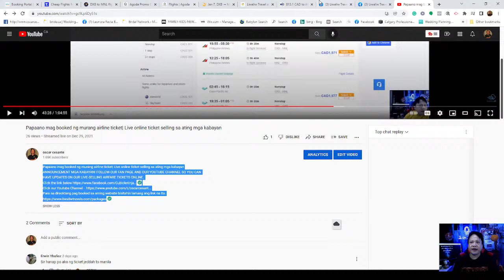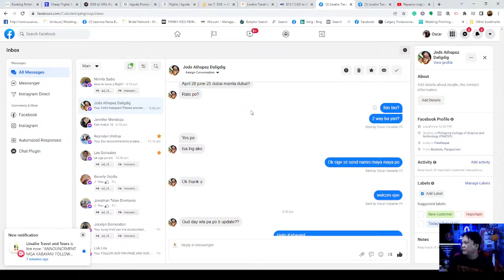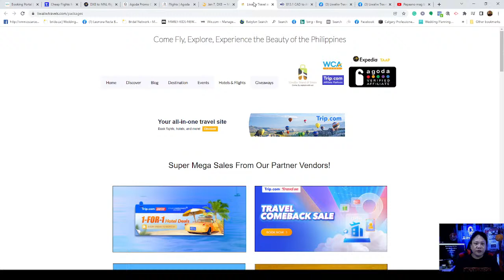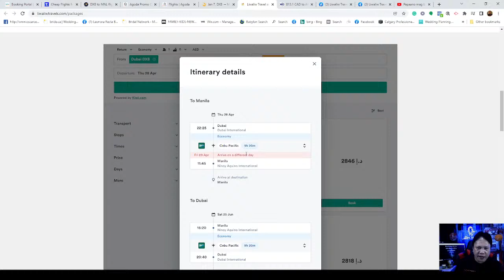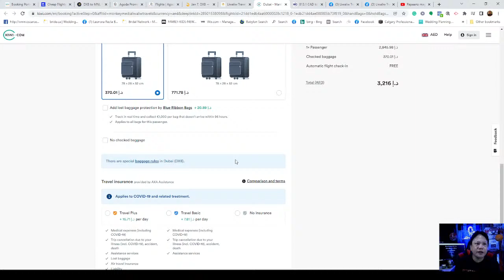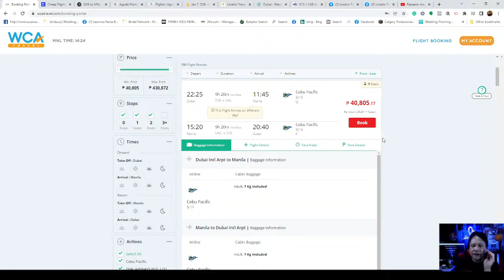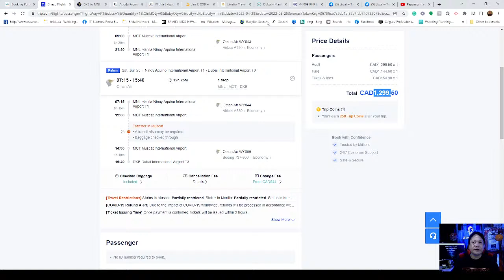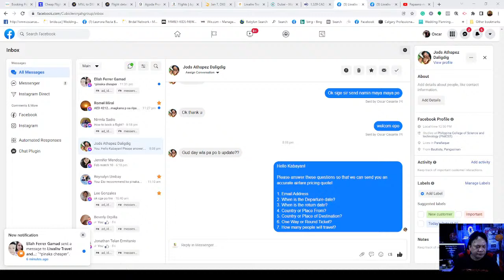How To Book Cheap Flights 2022|Paano magbook ng murang flights - Vid 2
How To Book Cheap Flights 2022|Paano magbook ng murang flights  Philippines
Papaano mag booked ng murang airline ticket| Live online ticket selling sa ating mga kabayan
ANNOUNCEMENT MGA KABAYAN! FOLLOW OUR FAN PAGE AND OUR YOUTUBE CHANNEL SO YOU CAN HAVE UPDATES ON OUR LIVE-SELLING AIRFARE TICKETS ONLINE.

Para sa direcktang pag booked sa aming website bisitahin lamang ang link na ito.